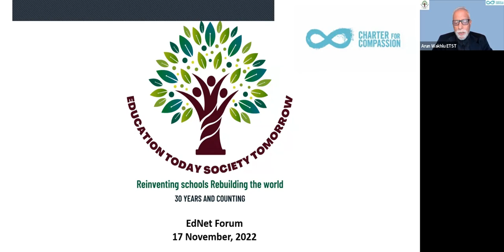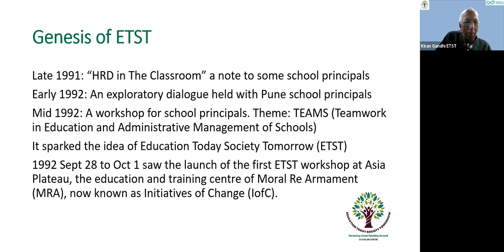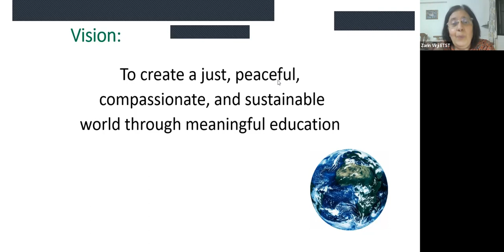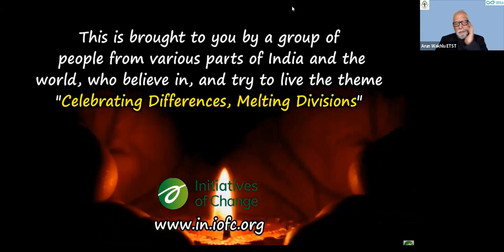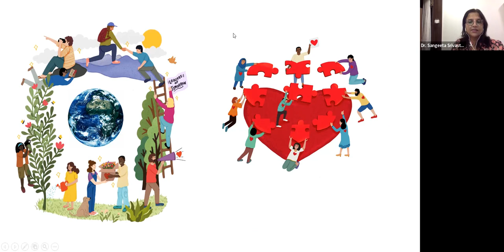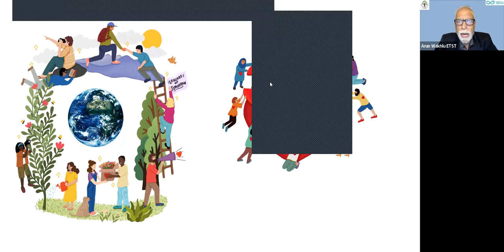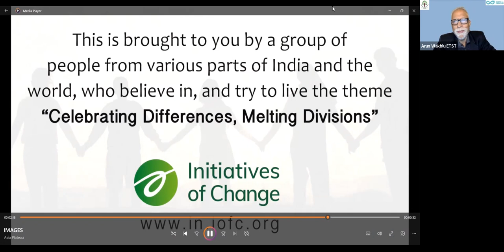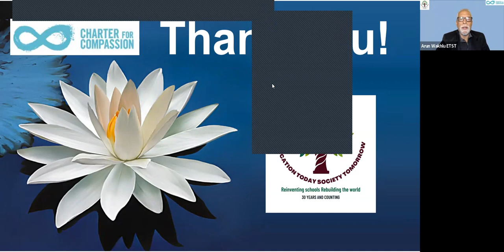EdNet Forum Education Today, Society Tomorrow (ETST)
This is the recording of the EdNet Forum Education Today, Society Tomorrow (ETST) recorded on Thursday, November 17, 2022. A wonderful sharing from India on how a mindful and caring school community can impact the lives of children, their families and communities. This EdNet forum is with Kiran Ghandi and Arun Wakhlu, as well as Zarin Virji, Rekha Shahani, Vijayam Kartha, Dr. Sangeeta Srivastava, Malati Kalmadi, Seetha Murty and Fatima Rashid, talking about EDUCATION TODAY, SOCIETY TOMORROW (ETST); a project within Initiatives of Change, India.